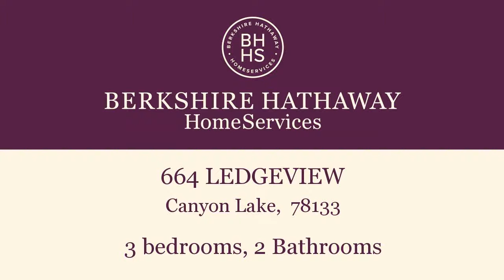Property for sale - 664 LEDGEVIEW, Canyon Lake, 78133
REDUCED!!  CUTE AS A BUTTON! CLEAN AS A WHISTLE! DARLING HOME FOR FAMILY OR EMPTY NESTERS OR MAKE IT YOUR GET AWAY TO THE LAKE HOME. FRESH PAINT, ARTFUL COMBINATION OF CARPET & TILE. WHIRLPOOL TUBS, DUAL LAVS IN HALL BATH & MASTER BATH. APPLIANCES & STACKABLE WASHER DRYER STAY. DOUBLE PANE WINDOWS, CEILING FANS,GRANITE COUNTERS, CUSTOM CABINETS, SMOOTH TOP STOVE.QUIET NEIGHBORHOOD WITH VERY FEW NEIGHBORS.DECK AROUND THREE SIDES & UPSTAIRS BALCONY.  RECENT FOUNDATION REPAIRS WITH WARRANTY.

Bedrooms: 3
Bathrooms: 2
Square Feet: 1296
Price: $139,000

For more information about this property, please contact Pamela Cone at or . You can also text 4213100 to 67299.

11/10/2017 04:03:02 am

Last modified: